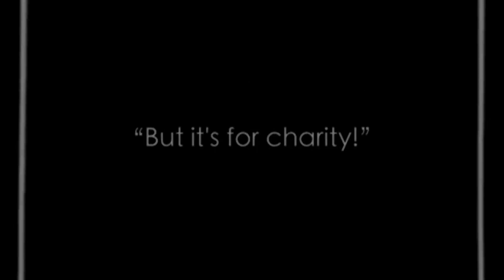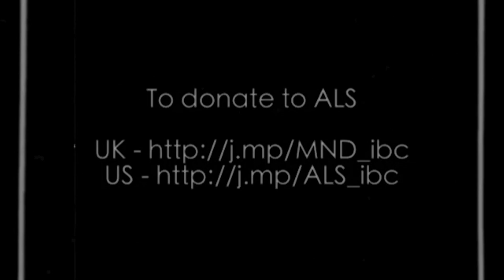Mister Budgie Gets Wet - ALS Ice Bucket Challenge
I was nominated by my son, Phil Barnett.

I just celebrated my 50th Birthday, so the chosen style for the video seemed appropriate.